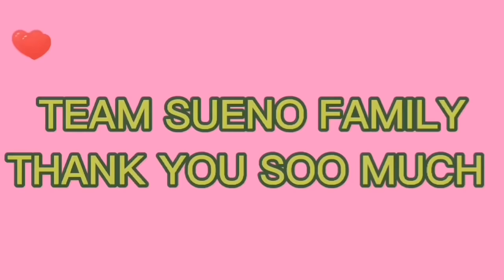Celebrating Ate RulieBeth Birthday |Friends Bonding |Caretaker OFW Taiwan